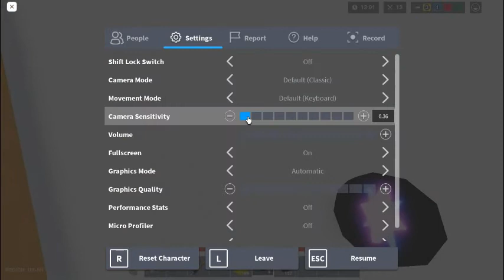Boba Blaster (bedwars update)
sorry for not checking out this and posting sooner
thx for all the new subscribers and am going try to upload daily or at least each other day